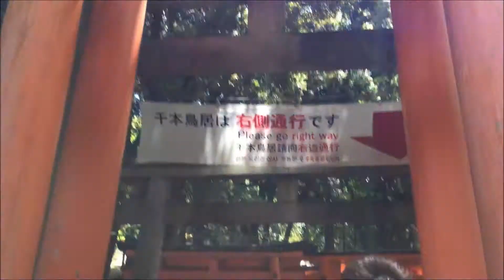2017 京都 伏見稲荷神社 世界遺産